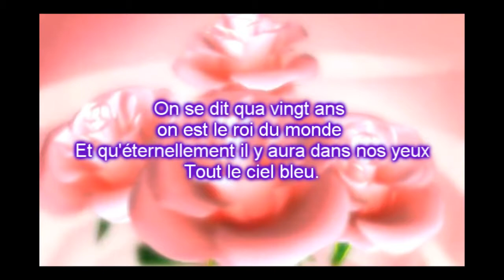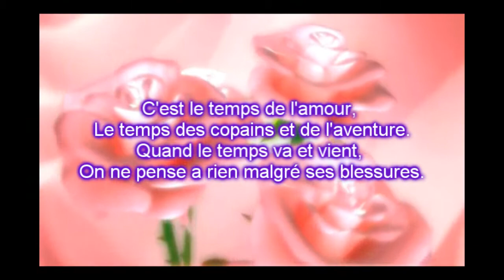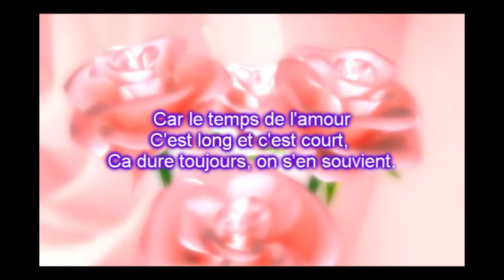Andrea Lindsay - Temps De l'Amour Lyrics